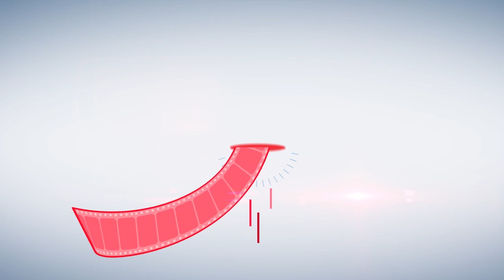SUPPOSÉ DÉBAUCHAGE DES ÉLUS FCBE PAR LE BR: Réaction de l'He Gbadamassi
« Ceux qui pensent que nous débauchons les militantes et militants de Fcbe font preuve d'une insuffisance intellectuelle, pour ne pas dire d'une myopie politique...» l'He Rachidi Gbadamassi s'adresse ainsi à ses amis d'enfance pour justifier le ralliement d'élus Fcbe au parti Bloc Républicain. C'était à l'occasion d'une cérémonie d'adhésion de quatre conseillers communaux de N'Dali au Bloc Républicain ce samedi 19 février 2022.

Propos recueillis par Ismaël BALOGOU et Suzanne YAROU